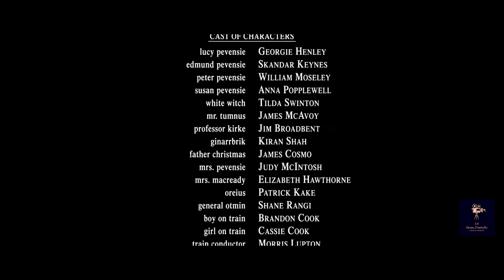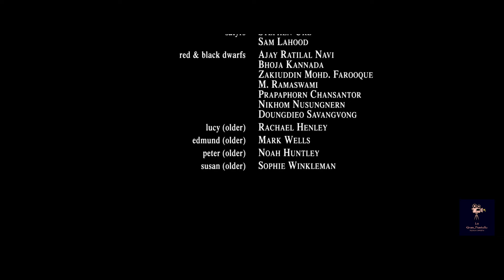•LAS CRÓNICAS DE NARNIA 1 (2005) Sub.Español• Los Pevensie regresan a su mundo